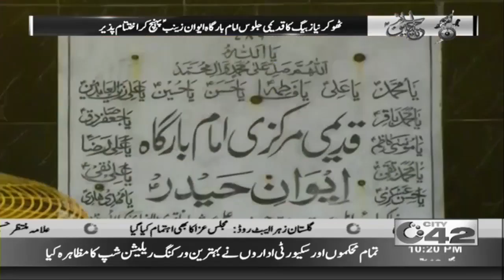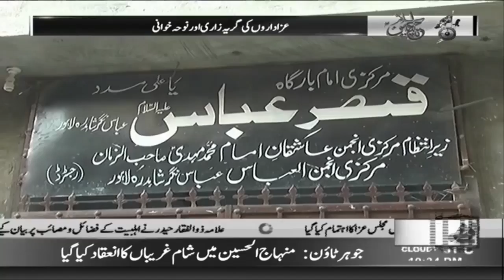News Bulletin | 10:00pm | 10 Sep 2019 | City 42